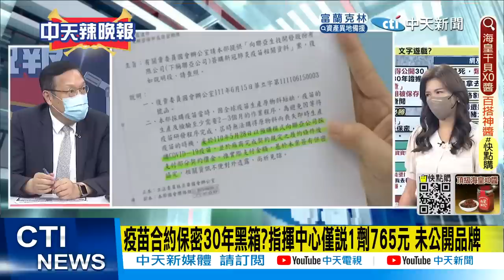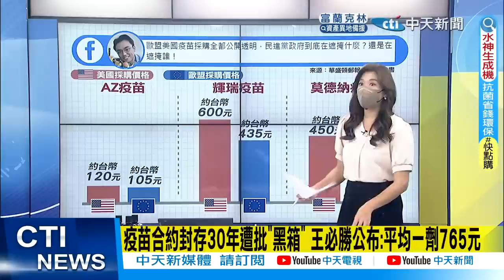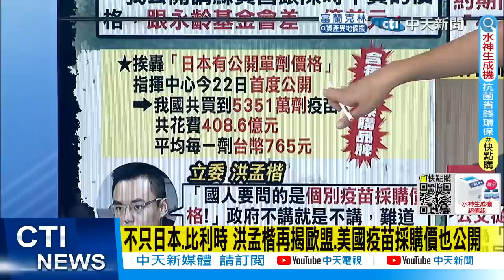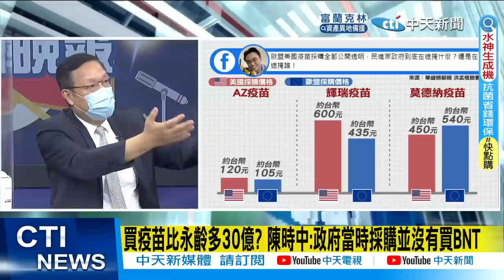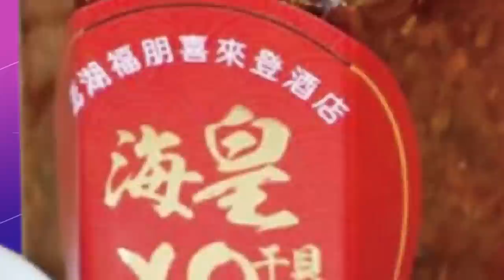【鄭亦真辣晚報】疫苗採購封存30年? 吳子嘉爆"成交價跟永齡差1億美金" 王必勝駁斥:道聽塗說! @中天新聞CtiNews 精華版